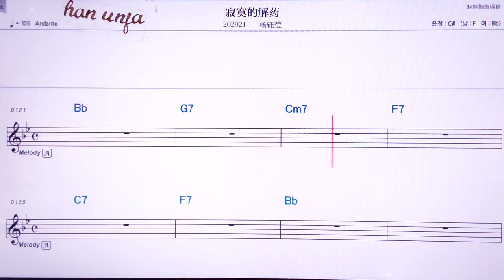💖찌워더지에야오/ 양위잉 👍MR,노래방, 악보, 코드,Karaoke With Sheet Music